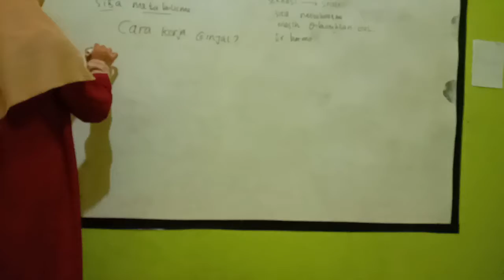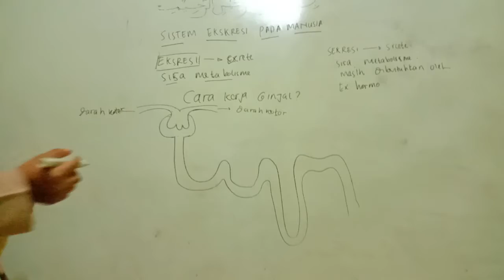SISREM EKSKRESI PADAMANUSIA # REVI IKA PUTRI PART 3